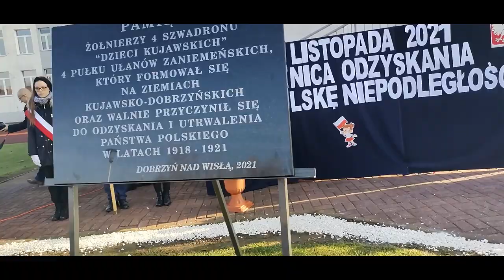Dobrzyń nad Wisłą. 11.XI.2021 r. Dzień Niepodległości.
Krótka relacja z obchodów Dnia Niepdoległości 11 listopada w Dobrzyniu nad Wisłą. Uroczystość była także okazją do odsłonięcia tablicy pamiątkowej na cześć 4 Szwadronu Dzieci Kujawskich. Udało się również zamienić kilka słów z Burmistrzem miasta na temat historii.